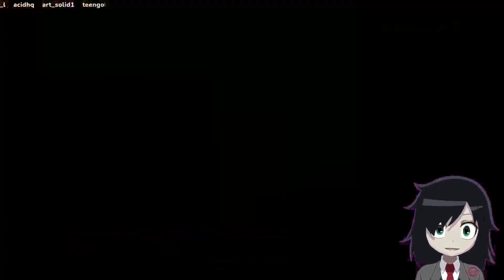[EN/RU][VTuber] Gotta get a grip